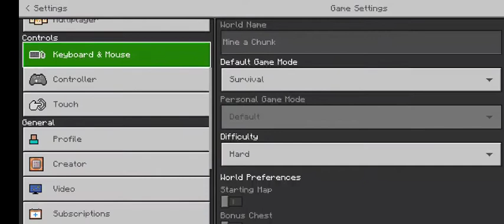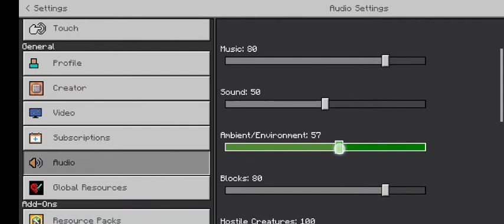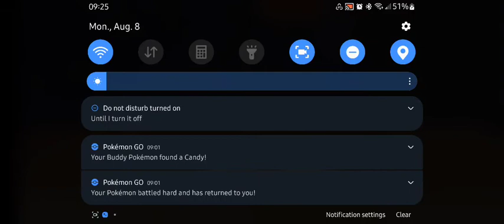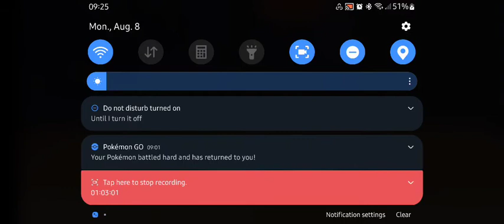Mining a Chunk Part 13 (the final part)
I'm finally done
A fox joined me for the last bit
I almost had enough iron/diamonds to finish without a stone pick
I might remove the bedrock too if an easy enough glitch comes along